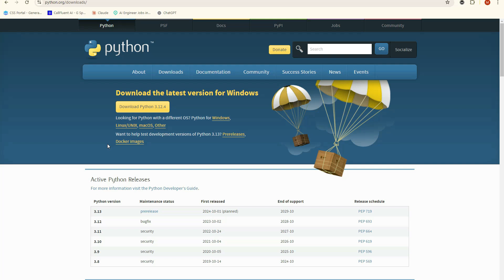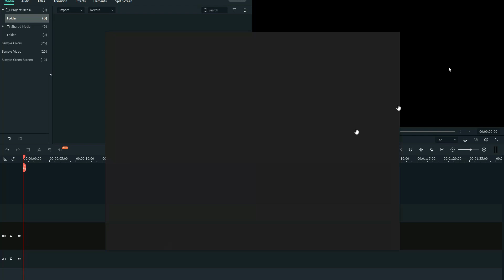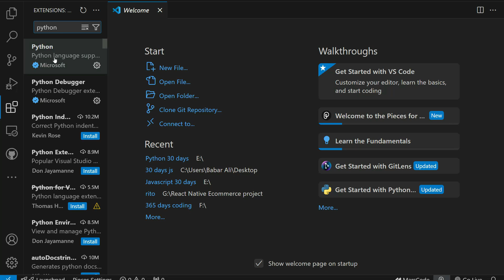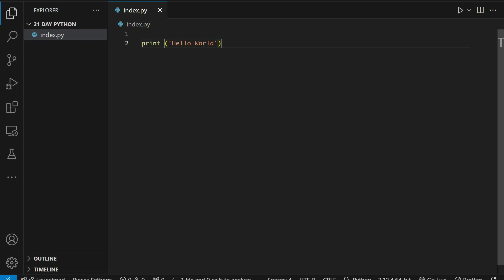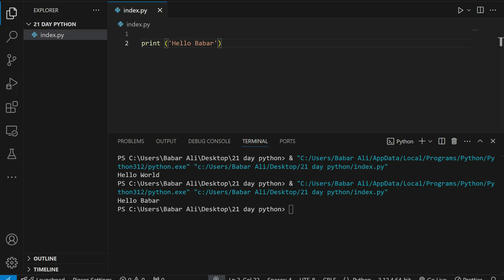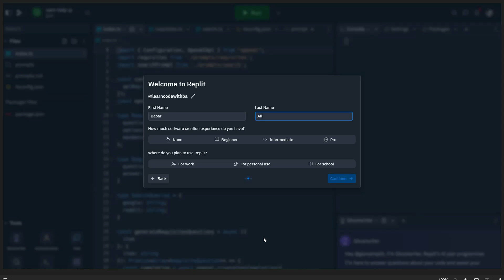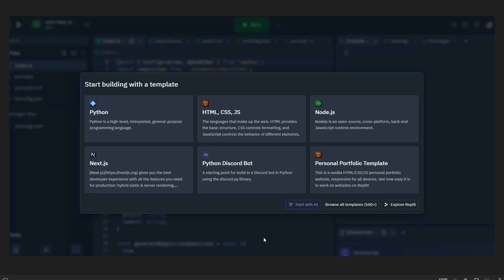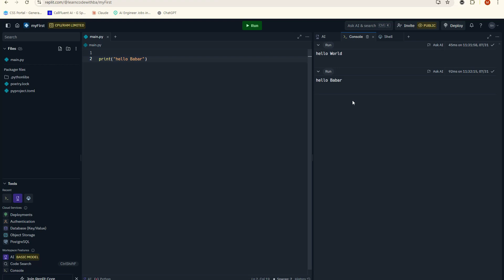Python Full Course for Beginners Free | Install & Setup | Best Tutorial for Beginners Hindi 🐍💻🎓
Learn Python from scratch in Hindi, specifically designed for absolute beginners! In this comprehensive Python full course for beginners free, we'll take you on a journey to master Python programming from the very basics. You'll learn the fundamentals of Python, including data types, variables, control structures, functions, and more. Our free Hindi tutorials are designed to be easy to understand, making them perfect for those who are new to programming.

By the end of this tutorial, you'll be able to write your own Python programs and take the first step towards becoming a proficient Python developer. Start learning Python from scratch in Hindi today and join our 21-day Python challenge to become a coding expert